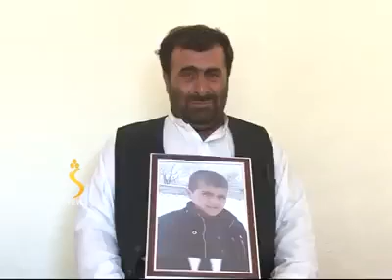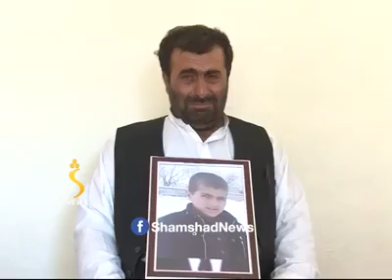له زغم پورته درد!۱۲ کلن فیصل یې ورته په خورا بې رحمۍ وژلی، پلار یې راته ویل، چې زوی یې نه پېژندل کېد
کابل کې انسان تښتوونکو یو ۱۲ کلن ماشوم وژلی.

د کابل ښار اتمې حوزې اړوند رحمان مېنه کې یو ماشوم تر تښتول کېدو وروسته وژل شوی دی.

دولس کلن فیصل د تېرې پنج شنبې په ماښام د خپل کور له مخې نادرکه شو او درې ورځې وروسته یې مړی وموندل شو.

د فیصل پلار ته د پولیسو له لوري ډاډ ورکړل شوی، چې قاتلین نیول شوي دي.

۱۲کلن فیصل د نجم الدین مشر زوی و، چې څلور ورځې وړاندې د خپل کور له مخې تری تم شو، درې ورځې ورسته یې مړی له کور څخه نږدې ۵۰۰ متره وړاندې وموندل شو.